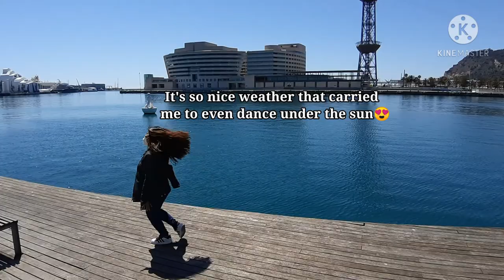Riding Cable car for an Aerial views of Barcelona, Spain /Tei Pe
Background music
Thanks to Four More Weeks Vans in Japan which you can find